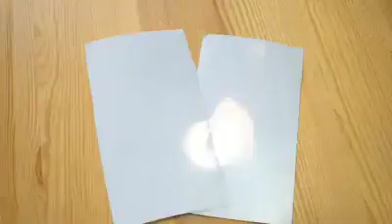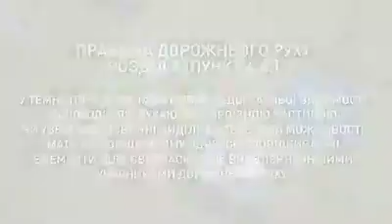А що ви можете зробити для безпеки вашої дитини?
А що ви можете зробити для безпеки вашої дитини❓🤔 Чи знаєте ви, що таке флікер і як він може вберегти життя⁉️

Якщо ні, тоді перегляньте відеоурок, який для вас підготували патрульні поліцейські Кропивницького👮🚔 разом з командою проекту “Будь видимим”, який реалізовується на Кіровоградщині у партнерстві з управлінням патрульної поліції Кіровоградської області за підтримки Police Training Assistance Project - PTAP.